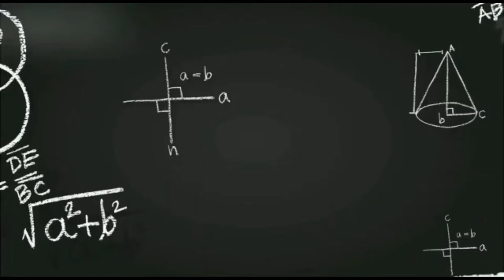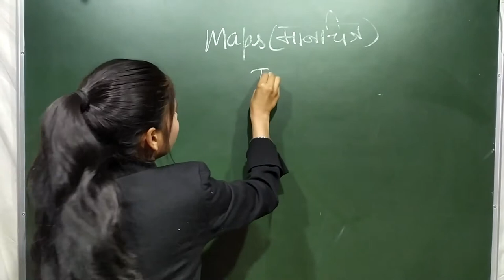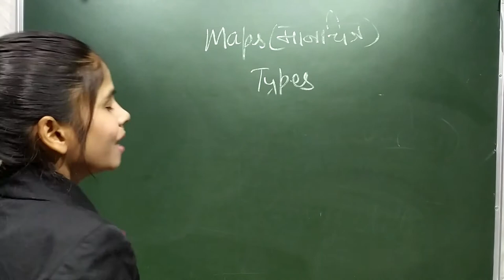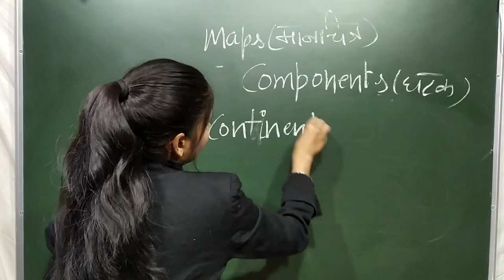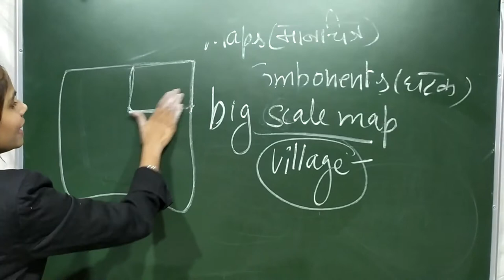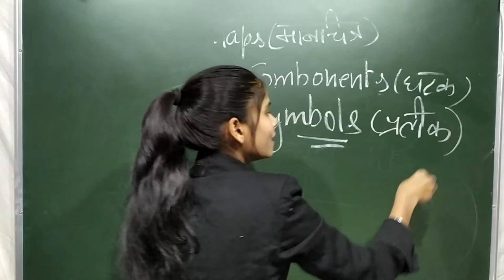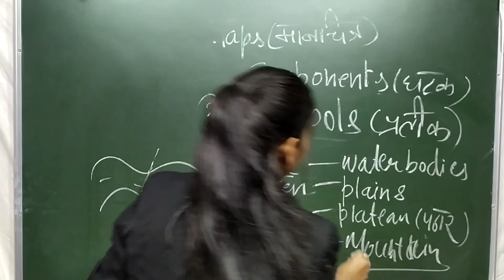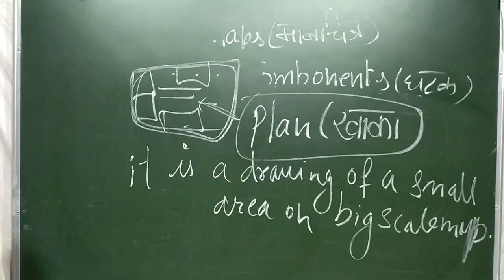maps. मानचित्र CTET 2021 social science NCERT Class 6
maps
CTET 2021
geography भूगोल
for CTET

SOCIAL STUDIES CONTENT
GEOGRAPHY

A map is a symbolic depiction emphasizing relationships between elements of some space, such as objects, regions, or themes.

Many maps are static, fixed to paper or some other durable medium, while others are dynamic or interactive. Although most commonly used to depict geography, maps may represent any space, real or fictional, without regard to context or scale, such as in brain mapping, DNA mapping, or computer network topology mapping. The space being mapped may be two dimensional, such as the surface of the earth, three dimensional, such as the interior of the earth, or even more abstract spaces of any dimension, such as arise in modeling phenomena having many independent variables.

Although the earliest maps known are of the heavens, geographic maps of territory have a very long tradition and exist from ancient times. The word "map" comes from the medieval Latin Mappa mundi, wherein mappa meant napkin or cloth and mundi the world. Thus, "map" became a shortened term referring to a two-dimensional representation of the surface of the world.